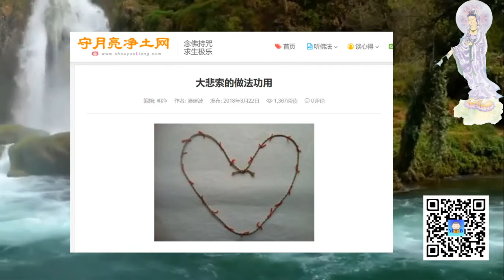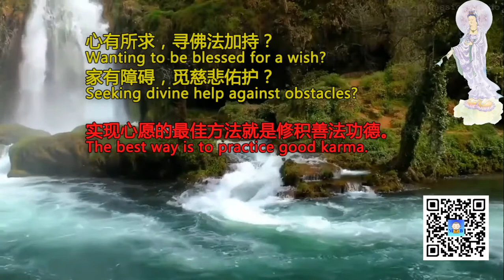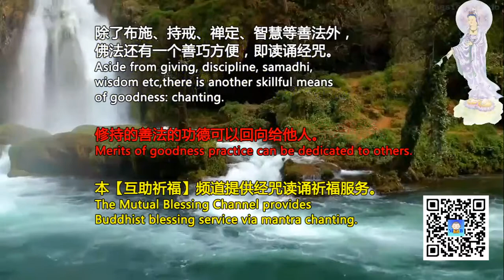大悲索 如何制作大悲索；大悲索的功用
如何制作大悲索；五色线是哪几色？大悲索的功用有哪些？

Support our Mutual Blessing Channel:
打赏支持【互助祈福】频道：